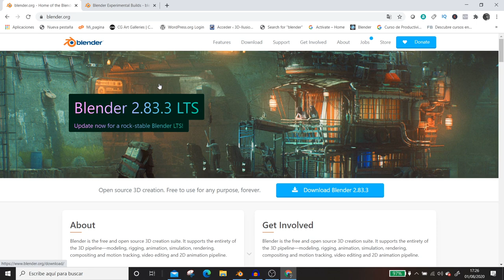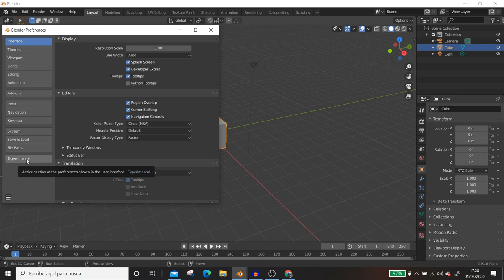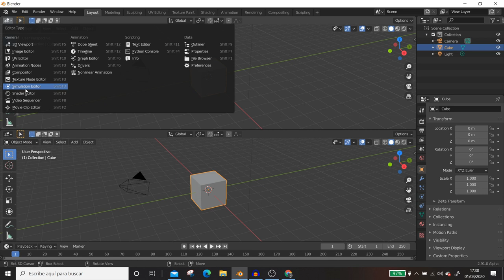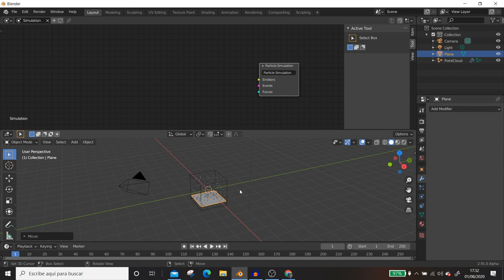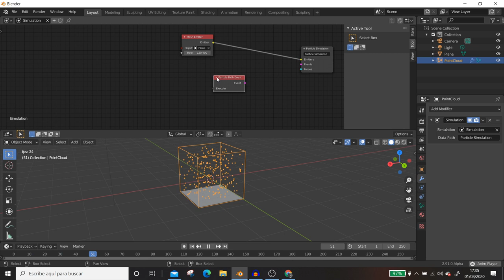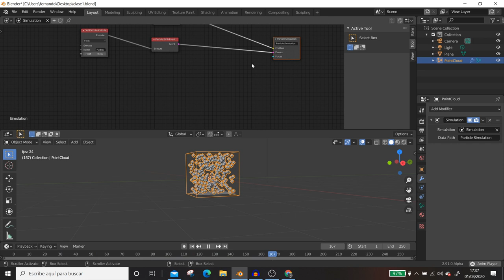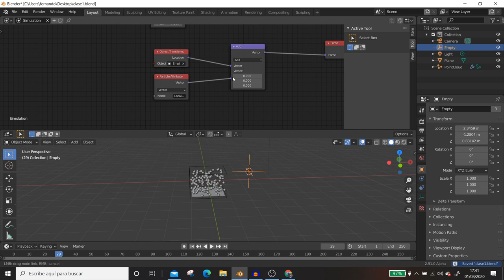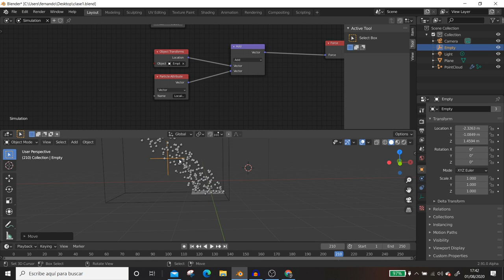Blender 2.91 NUEVO 😍 sistema de partículas😍 Tutorial español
Cada vez se hace más difícil seguir el rastro de las actualizaciones de blender pero hoy te explicaremos en qué consiste y su lógica, además te vamos a mostrar en que están trabajando y mostraremos cómo funciona el nuevo y experimental sistema de partículas.